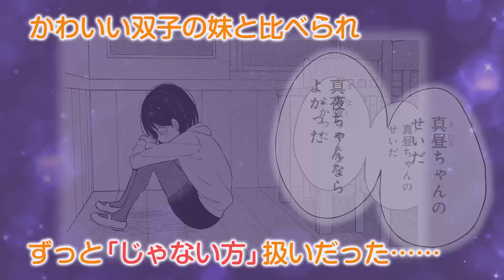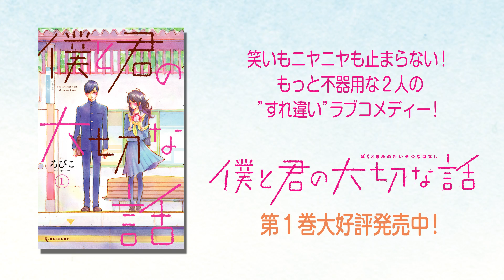『たいようのいえ』のタアモ最新作！ 『地球のおわりは恋のはじまり』PV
第38回講談社漫画賞（少女部門）も受賞した名作『たいようのいえ』
完結から約１年。待望の、タアモ最新作「地球のおわりは恋のはじまり」第１巻が
2016年4月13日に発売されます！！

かわいい双子の妹と比較され、ずっと「じゃない方」だった主人公・
柳瀬真昼は、いいことが起きてもその反動に必ず不幸が訪れると
考えてしまう超ネガ女子。
だからこそ平穏に過ごしたいと願ったはずの高校生活。
なのに！いきなりキラキラのイケメン王子・蒼が接近してきて…!?

超ネガ少女×押せ押せイケメンの、追いつ追われつ王道初恋ストーリー開幕！

作品紹介はこちらから